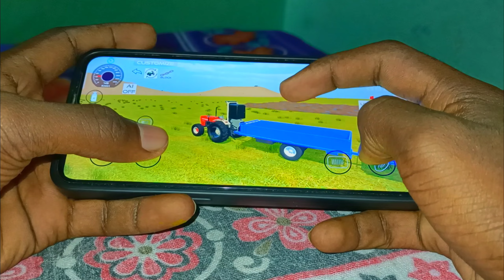ek tractor Mein do trolley jodne wala new update aa Gaya || ek tractor Mein do trolley jode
Indian vehicle simulator 3D new update a Gaya
Indian simulator 3D new video
Indian vehicle simulator 3D new vehicle add
Indian vehicle simulator 3D tochan video
Indian vehicle simulator 3D off roading
Indian vehicle simulator 3D video game
Game play
Cartoon video
Cartoon video game
Gaming video creator
Indian vehicle simulator 3D new video
Michael simulator 3D tractor driving
Indian vehicle simulator 3D thar tochan
Indian vehicle simulator 3D new update information
Indian vehicle simulator 3D gameplay
Indian vehicles game
Indian vehicle open world
Android game
Open world game
Thar stunt video game
Ek tractor Mein do trolley Kaise jode
Ek tractor Mein do trolley jodne wala new update
RoyalReplayGaming
LuckyGamez
Indian vehicle simulator 3D new video game play
Thar wala naya game
Indian vehicle simulator 3D in Hindi
Indian vehicle simulator 3D in English